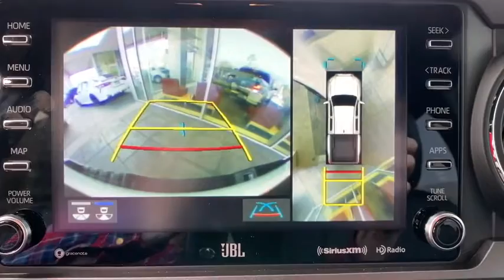2020 Toyota Tacoma 2WD Pasadena, Arcadia, Monrovia, Los Angeles, Alhambra, CA T201340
Super White New 2020 Toyota Tacoma 2WD available in Pasadena, California at Toyota Pasadena. Servicing the Arcadia, Monrovia, Los Angeles, Alhambra, CA area.
2020 Toyota Tacoma 2WD TRD Sport - Stock#: T201340 - VIN#: 3TMAZ5CNXLM137186

Toyota Pasadena
3600 E. Foothill Boulevard